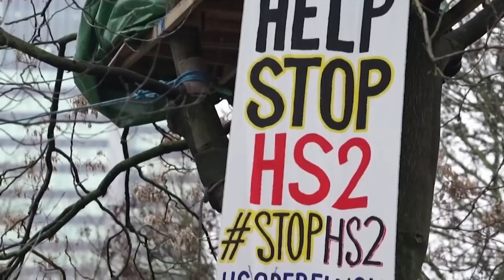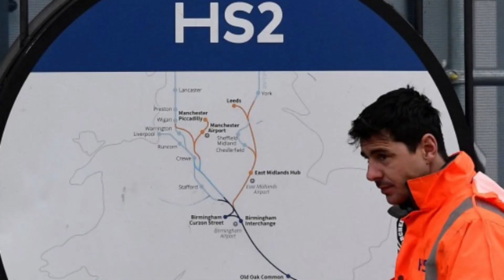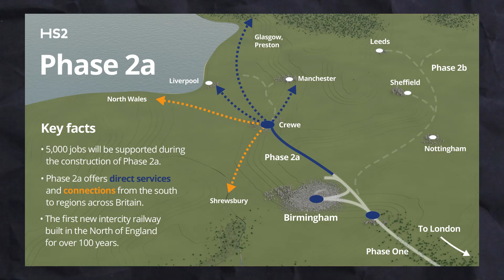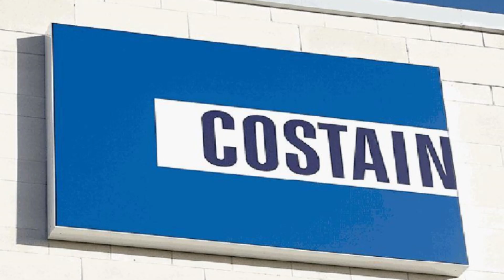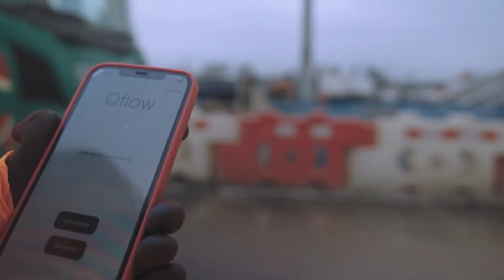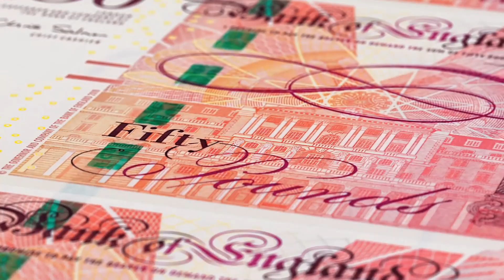The UK's Insane $136 BILLION Railway || Europe's Largest Infrastructure Project!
🚄 Unlocking the Future of UK Transport: Dive into the Revolutionary HS2 Project!Embark on a journey through the United Kingdom's transportation revolution with the HS2 rail project! 🌟 Despite facing challenges like delays and congestion, the UK government is spearheading a transformative £36.4 billion upgrade. Discover the groundbreaking features of HS2, from high-speed trains to eco-friendly stations, set to redefine travel efficiency and boost economic growth.

 Join us as we delve into the visionary contractors, the monumental timeline, and the massive 531 km Y-shaped network linking London, Birmingham, Manchester, and Leeds. 🌐 Learn about the key players, including CH2M Hill, Arup, and Costain, shaping this game-changing infrastructure.

However, amidst the excitement, controversy looms over budget overruns and environmental concerns, making HS2 a topic of heated debate. Yet, with the government's determination to push forward, the completion target by 2040 remains steadfast. 💼🌱

⏰CHAPTERS⏰
0:00 UNITED KINGDOM
1:00 WHY IS IT SO CONTROVERSIAL?
4:15 HOW WILL THE HS2 RAILWAY NETWORK CONNECT LONDON TO BERMINGHAM?
6:00 WHO ARE THE CONTRACTORS INVOLVED WITH HS2 CONSTRUCTION?
8:59 COST'S AND CHALLENGES THE PROJEC'TS IMPLEMENTATION.
10:01 WHAT ARE YOUR THOUGHT'S ON THIS MONUMENTAL EFFORT?